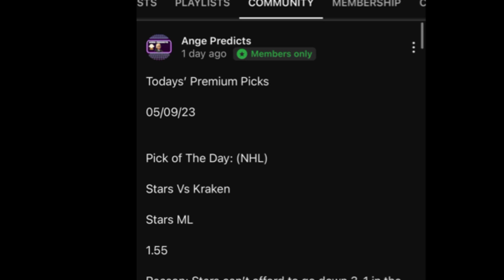FIFA Women’s World Cup 2023 Soccer Predictions Today! 07/28/23 FREE PICKS and Betting Tips